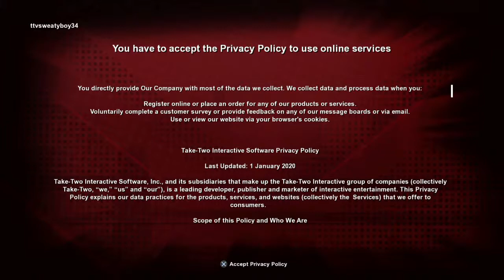ttvsweatyboy34's Live PS4 Broadcast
Aiden